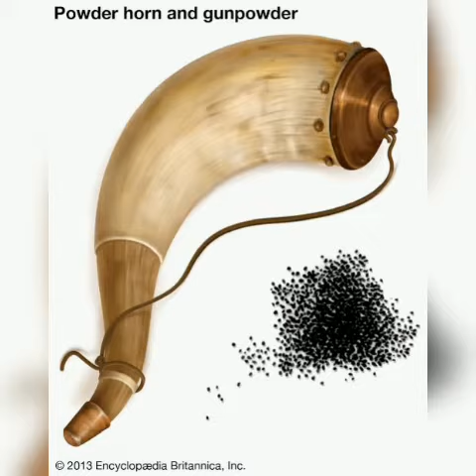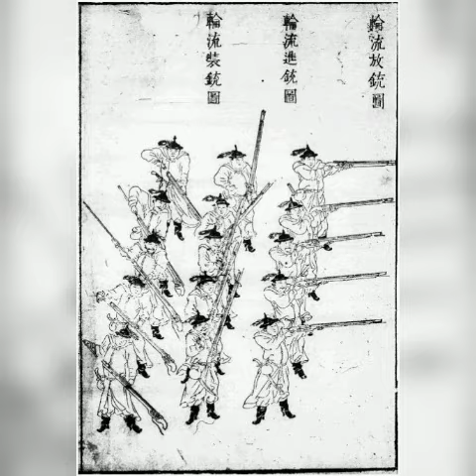Invention of gunpowder || accidental invention || black powder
Hi this channel contains videos that can increase viewers knowledge about this fascinating world.  I hope you would like the videos on this channel.

 Gunpowder, also known as black powder to distinguish it from modern smokeless powder, is the earliest known chemical explosive. It consists of a mixture of sulfur, charcoal, and potassium nitrate. The sulfur and charcoal act as fuels while the saltpeter is an oxidizer
Who first invented gunpowder?

Choe Museon

Gunpowder/Inventors

Gunpowder was invented in 9th-century China as one of the Four Great Inventions, and spread throughout most parts of Eurasia by the end of the 13th century. Originally developed by the Taoists for medicinal purposes, gunpowder was first used for warfare about 904 AD.
Gunpowder was invented by Chinese alchemists in the 9th century. Originally, it was made by mixing elemental sulfur, charcoal, and saltpeter (potassium nitrate). ... People who made gunpowder would sometimes add water, wine, or another liquid to reduce this hazard since a single spark could result in a smoky fire.Jun 6, 2019
13th century

A common theory of how gunpowder came to Europe is that it made its way along the Silk Road through the Middle East. Another is that it was brought to Europe during the Mongol invasion in the first half of the 13th century.
Horace Mann
Horace Mann is the name that comes as the ultimate answer to “who invented the school”. Born in 1796 in Franklin Massachusetts, Horace Mann is believed to have invented the school system we all know today. He was both a college professor (teaching Latin and Greek) and a college president

OTHER FASCINATING VIDEOS...